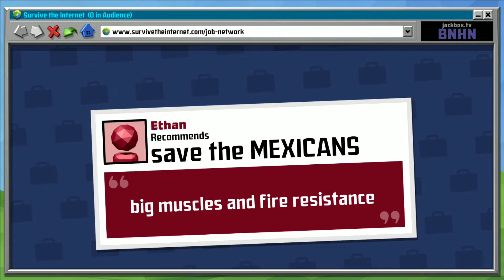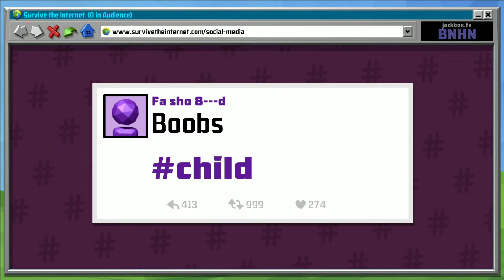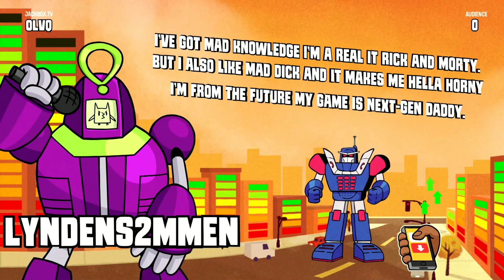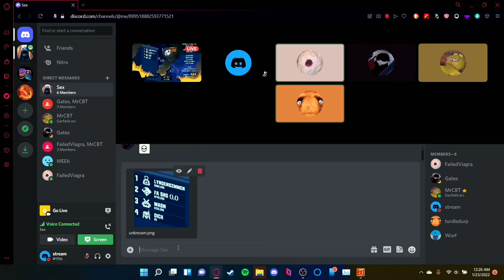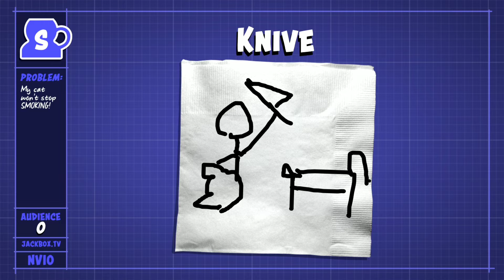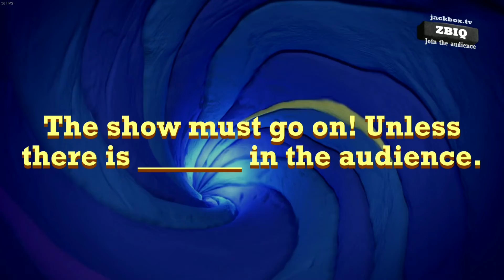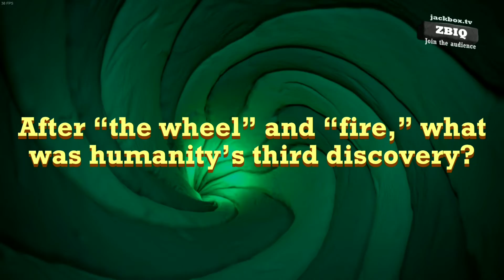Jackbox Will Get Us in Trouble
Ethan being bullied saga